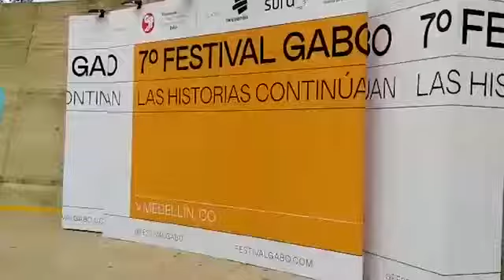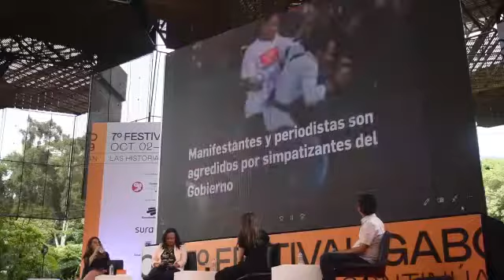Producto Vs Marca